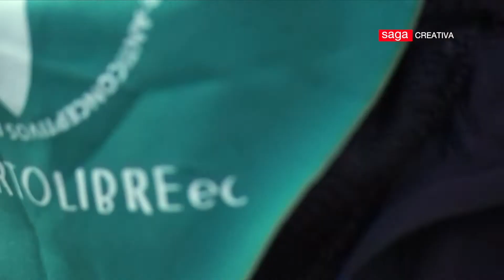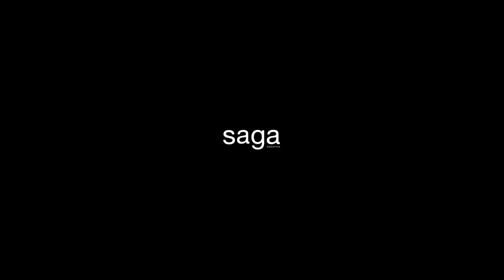Saga Creativa | Reflexiones desde el aislamiento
Como muchos, nos hemos tomado un tiempo para reflexionar sobre lo que estamos viviendo. Llamamos a la empatía y solidaridad, a darnos una mano entre todos. Nos gustaría escuchar sus reflexiones : ). 🎵: Francisco J Gordillo - Pleione (Las Pléyades).